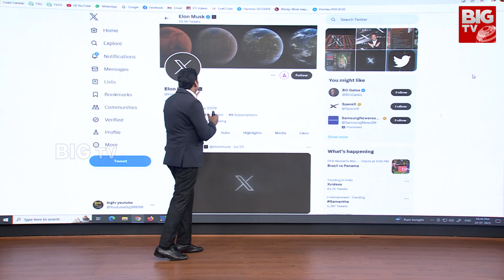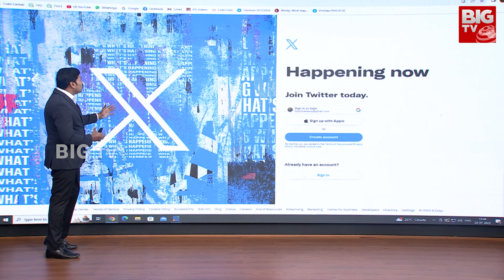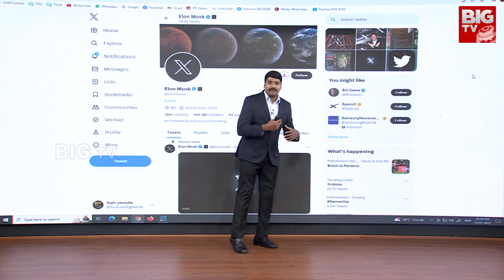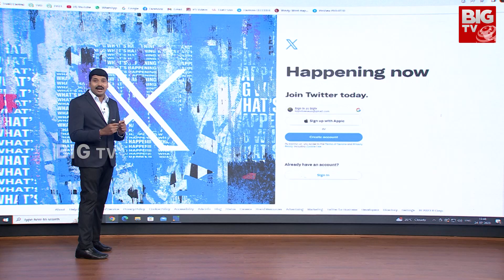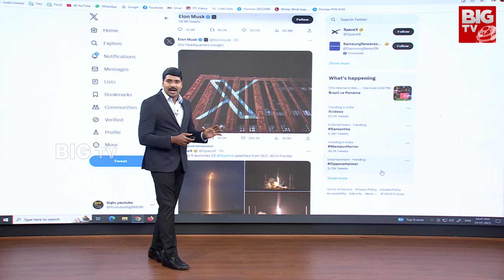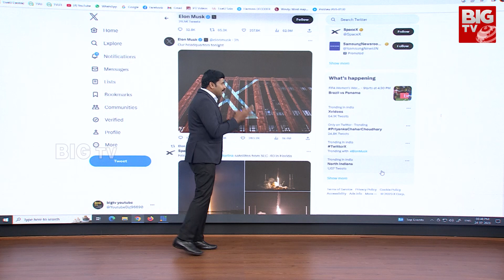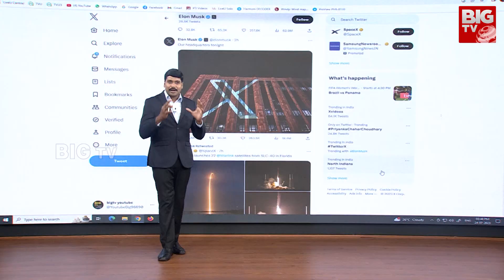Twitter Rebranded Version As ‘X’ | ట్విట్టర్ రీబ్రాండెడ్ వెర్షన్ 'X' | Elon Musk | BIG TV Telugu